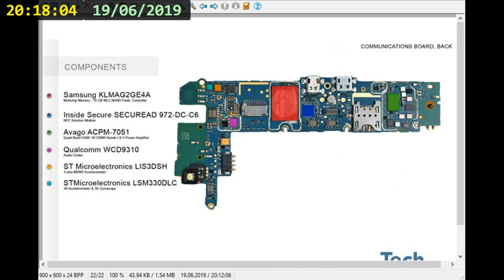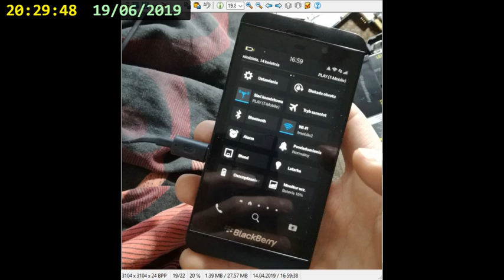BlackBerry Z10 Przełożenie płyty STL100-1 do STL100-2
Taki opis jak przekładałem płytę z BlackBerry STL100-1 do obudowy STL100-2.

Da się to zrobić...akurat miałem uszkodzony Z10 STL100-2 z slotem SIM i znalazłem uszkodzony STL 100-1 na olx za 30zł z sprawna płytą główna.

Tyle ,ze nie zapytałem sprzedającego jaka to wersja. W domu okazało się,że to 100-1 a nie 100-2 gdzie płyty trochę się różnią :)

Zaczęła się rozkmina czy uda mi sie przełożyć płyty...udało się.

Fajne jest to, ze z tym STL100-1 dostałem dwa etui. Jeden magnetyczny zamykany i drugi zwyczajny.

STL100-1 : -- GSM 850 / 900 / 1800 / 1900 - HSDPA 850 / 900 / 1900 / 2100
STL100-2 : -- GSM 850 / 900 / 1800 / 1900 - HSDPA 850 / 900 / 2100 - LTE 800 / 900 / 1800 / 2600